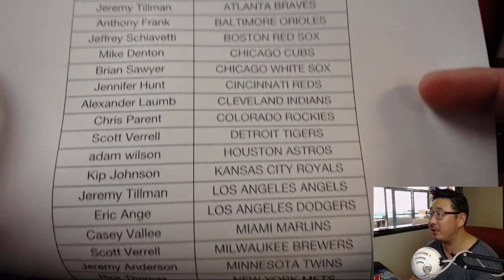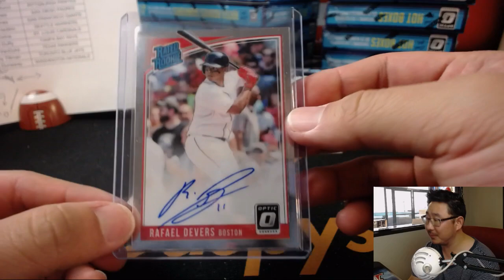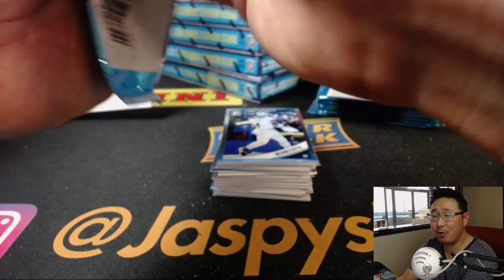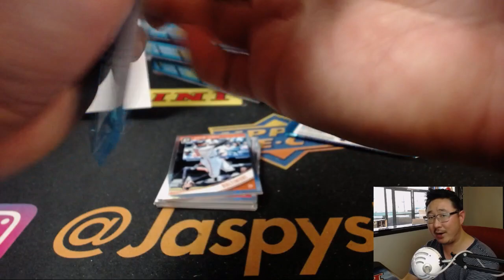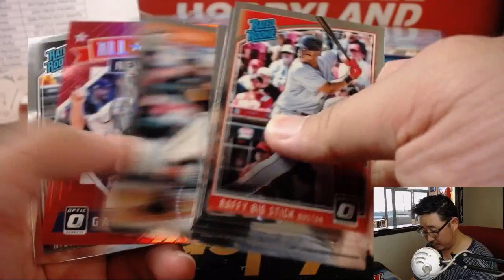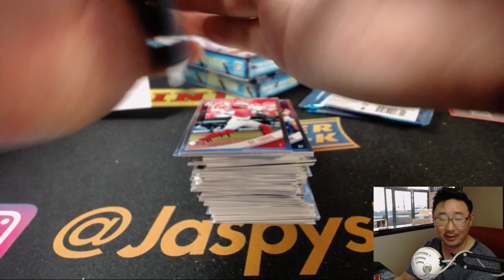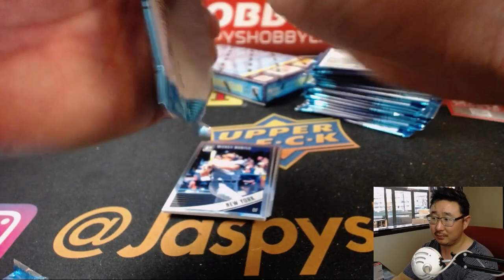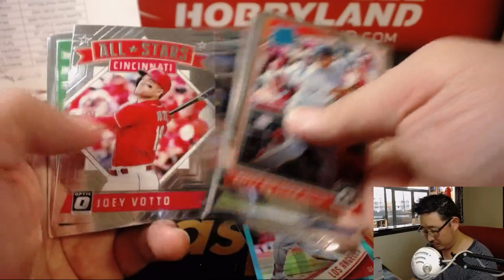Fr., 07/20/18 [12Box PYT] #4 - 2018 Panini DONRUSS OPTIC Baseball (MLB)